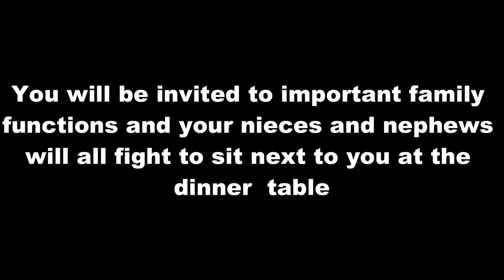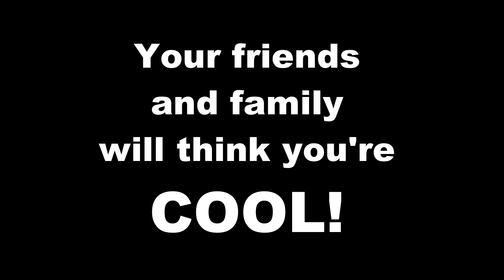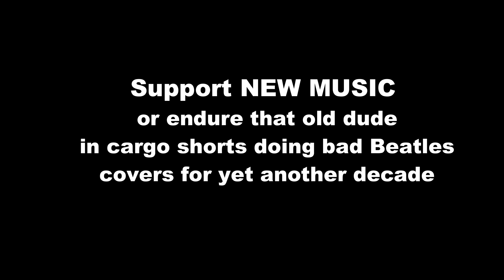10 Good Reasons (Your Money is No Good)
A little foolishness never hurt anybody. enjoy